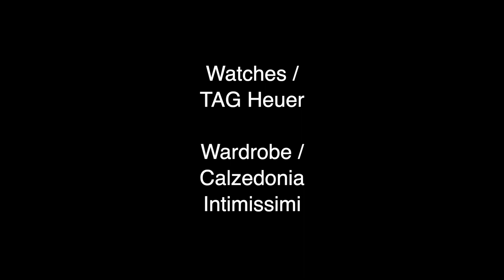The Motivation Movement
Our next digital cover stars, as legendturns5, are Nicolas Edward Choi, Inez Leong, Utah Lee, Vivian Ma and Moonie Chu, they’re all too familiar with the importance of precision, accuracy and style. In our exclusive cover shoot in collaboration with Calzedonia and TAG Heuer, check out Hong Kong’s most influential athletes as they explore the Swiss avant-garde watch brand’s timepieces.
Photographer / Ricky Lo
Videographer / Ken Leung
Styling / Kellie Chan
Editorial Assistant / Alex Loong
Hair / Kolen But
Make-up / San Chan